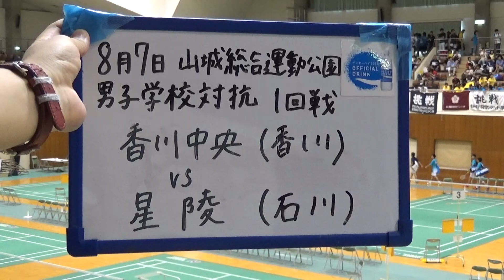2015年IH バドミントン 男子 学校対抗 1回戦 香川中央（香川）vs 星陵（静岡）①